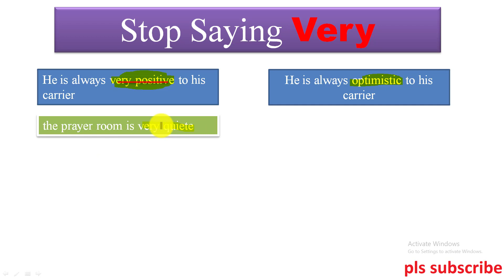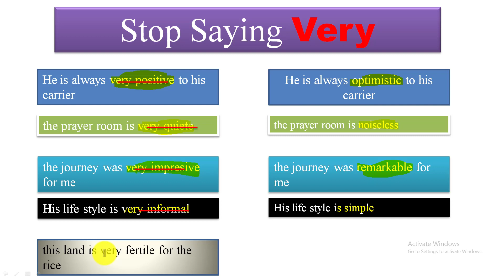Stop saying very | Stop use very in english Conversation | Use Alternate English Words | part 40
Today we will discuss about Stop saying very in english Conversation practice which help you to learn english and fluently |english speaking

below is also your inquiries ...
stop saying these very words
stop saying these 7 things
stop saying these words in english
stop saying these 4 phrases
stop saying very
stop saying thank you
don't always say congratulations
don't always say happy birthday
english grammar
grammar english basic
english grammar full course in hindi
tense present tense
present tense class 7th
tense formula
tense kitne prakar ke hote hain
voice - english grammar
active and passive voice
what is noun pronoun verb adverb adjective
what is noun in english
part of speech english grammar
part of speech english grammar for competitive exams
part of speech english grammar full course
part of speech english grammar noun
noun ki definition
noun kitne prakar ke hote hain
noun kitne type ke hote hain
english basic to advanced
normal english vs native english
fast english listening practice
american english listening practice level 1
common mistakes in english speaking
common mistakes in english pronunciation
present tense
present tense verb
present tense conversation
present tense simple
present tense and past tense
common noun and proper noun
proper noun common noun collective noun
collective nouns grade 5
collective noun kya hota hai
common and proper nouns
common noun in english
noun ki definition
modal phrases
all modal verbs
s1,noun definition for kids,noun definition for children
noun,abstract noun,countable noun,uncountable noun
Modals in English Grammar | Modals in Hindi Language | English Grammar Lessons
modals,modals in english grammar,modals in hindi,modals verbs,modals class 10,modals in
english grammar class 9,modals verbs in english,use of can and could in english,use of may and